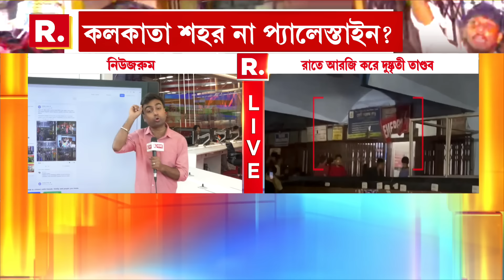গত ১ মাসে কোন কোন চিকিৎসক ডিউটিতে ছিলেন? খতিয়ে দেখছে CBI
আরজি করকাণ্ডের তদন্তে গত ১ মাসের রেজিস্টারের খাতা বাজেয়াপ্ত করল সিবিআই। এই ১ মাসে কোন কোন চিকিৎসক ডিউটিতে ছিলেন? কোন কোন জুনিয়র ডাক্তার ডিউটিতে ছিলেন? সব খতিয়ে দেখছে কেন্দ্রীয় তদন্তকারী সংস্থা

রিপাবলিক স্বাধীন।
রিপাবলিক নির্ভীক।
আপনিই রিপাবলিক।